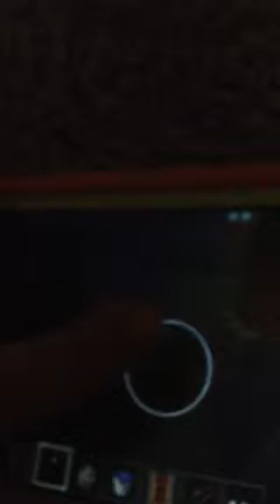Minecraft undercover part three the final part